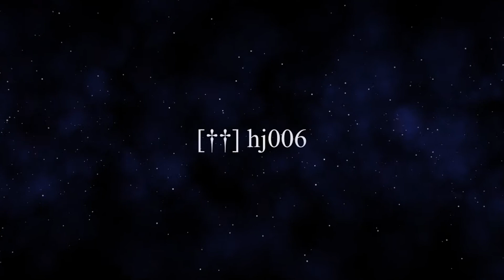【720】KZ2 C4 Montage: Up n Down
The 4th episode of my Killzone 2 series brings the explosives to the game. I've played about 2/3 of my gameplay with the C4s, so I'm fairly aware of it's advantages. One thing I can tell you, what goes up has to come down. So, watch your step when going around the corner.

I wanted to get only C4s kills, but you either plant them and wait for the explosion, or you leave them there to do it's job, so I had to improvise. The color correction is very red to bring the explosions effect out. Some parts of the montage gets a bit overexposed and it's kind of hard to read the kill-feeds though.

Stick around to the end of the video, I've got some memorable kills after the montage.